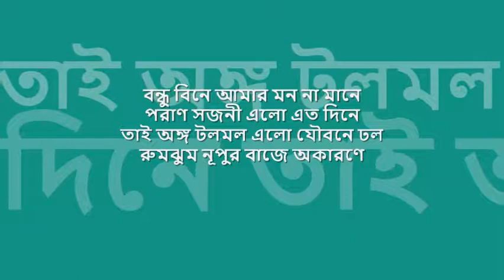bondhu bine amar mon na mane | 'ঘর সংসার' : : Dacca Record mono OST from EP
nostalgic hours of 'বিজ্ঞাপন তরঙ্গ' : : বন্ধু বিনে আমার মন না মানে

title:  বন্ধু বিনে আমার মন না মানে, film: ঘর সংসার, artist: রুনা লায়লা, lyric: ড. মোহাম্মদ মনিরুজ্জামান, music: আলী হোসেন, label: ঢাকা রেকর্ড